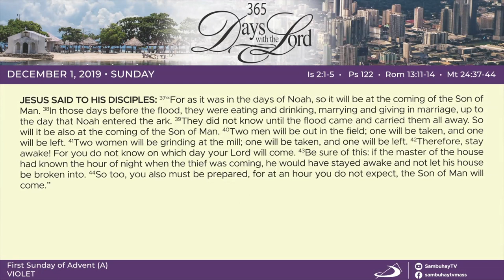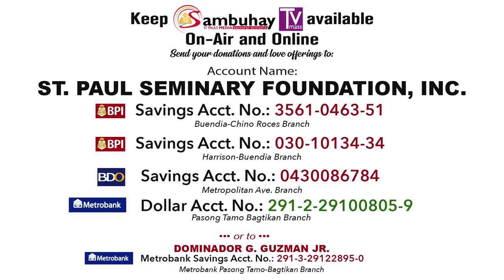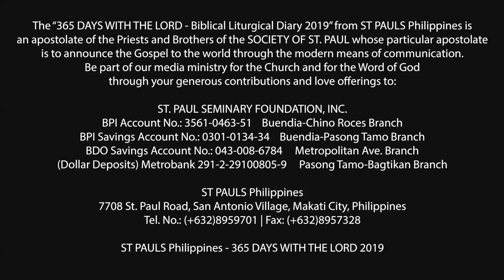365 DWTL | First Sunday of Advent | December 1, 2019